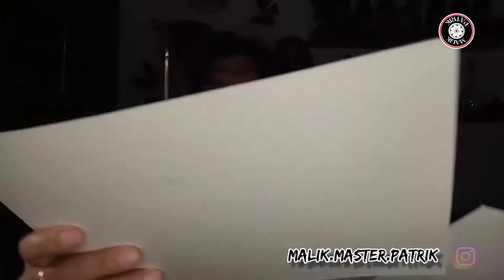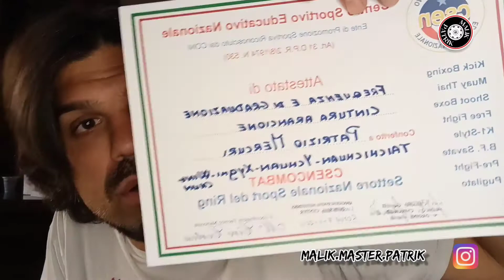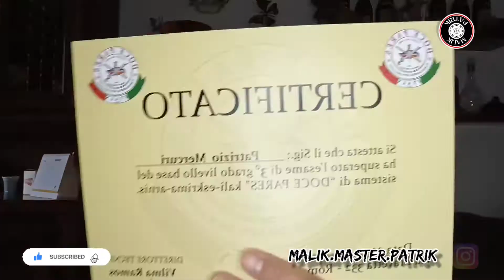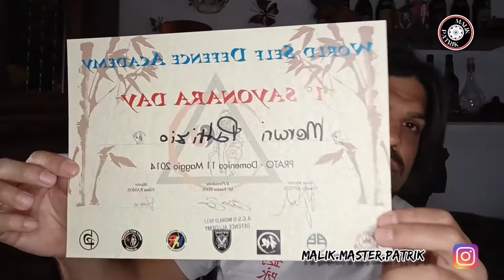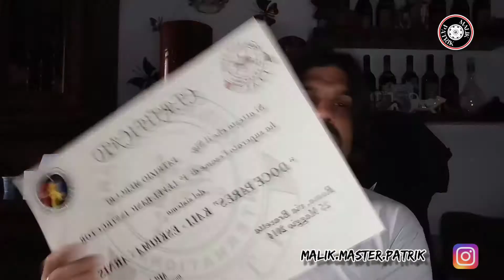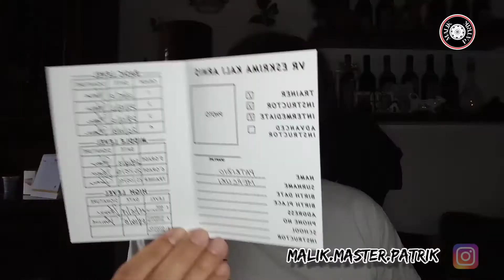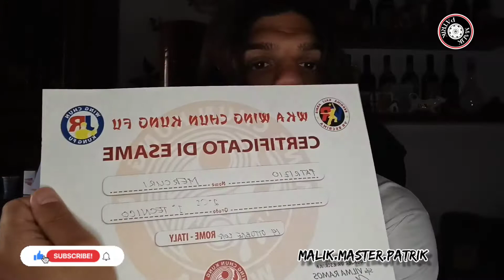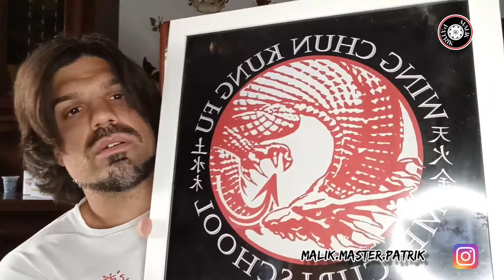Chi è Malik Patrik? La mia storia la mia filosofia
Un saluto a tutti gli amici del canale Malik Patrik.
Oggi come promesso faccio questo video dove parlo del mio percorso marziale, del perché l'appellativo "ALLEGORICO" di RONIN, lo utilizzo per identificarmi nell'ambiente del mondo delle arti marziali, sapendo con chiarezza cosa significa negativamente nella cultura Giapponese e tuttavia utilizzandolo.
Della storia dei miei maestrie  del percorso che ho fatto con loro, che ringrazio dal primo all'ultimo.
Vi invito ad ascoltare la mia storia poiché potrebbe essere la storia di ognuno di noi, e proprio per questo nessuno deve sentirsi in grado di giudicare gli altri, non conosciamo il percorso delle persone, non sappiamo che sacrifici hanno fatto, l'umiltà va sempre praticata, non chiacchierata.
Per il Resto faccio sempre parlare la mia spada e chi sa vedere oltre lo specchio dell'apparenza percepisce qualcosa di più di soliti movimenti

Malik Master Patrik RONIN

Grazie amici per il sostegno che mi date!!!

TREPPIEDE
Ring Light, COOLHOOD 18 RGB & 3 Colori Normali Dimmerabile Led Luce Tik Tok, Luce ad Anello con Treppiedi Stand Telefono per il Trucco Multipiattaforma YouTube Live Streaming